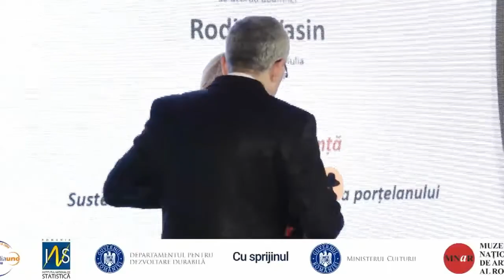Rodica Vasin– Premiul de Excelență pentru sustenabilitate și inovație în industria porțelanului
Gala Excelenței Feminine- parte a proiectului ”Împreună protejăm România”

Rodica Vasin, CEO Apulum Alba Iulia – Premiul de Excelență pentru sustenabilitate și inovație în industria porțelanului- înmânat de domnul Tudorel Andrei, președintele Institutului Național de Statistică.

Evenimentul a fost organizat pe 7 martie 2023 de Grupul de Presă MediaUno, Institutul Național de Statistică și Departamentul pentru Dezvoltare Durabilă, cu sprijinul Ministerului Culturii, Muzeului Național de Artă al României, Ministerul Apărării Naționale, Statului Major al Apărării, Statului Major al Forțelor Aeriene, Statului Major al Forțelor Navale și Statului Major al Forțelor Terestre, la Palatul Regal (Muzeul Național de Artă al României), Sufrageria Regală.

Partener media exclusiv: Televiziunea Română
Parteneri: AbbVie România, Asociația Marilor Consumatori Industriali de Energie, Agenția Națională a Zonei Montane, Apulum, AQUA Carpatica, Almdudler, Biocyte, Bodislav & Associates, Bristol Myers Squibb Romania, Casa de Moda VIGO, Centrul pentru Inovație în Medicină InoMed, Chimcomplex S.A. Borzesti, CLINICA 32, Colegiul Medicilor din România, Cramele Recas,  Comoti -  Romanian Research & Development Institute for Gas Turbines, Depogaz Ploiești, Domeniile Sâmburești, E-INFRA, Ela Bloom, EnergoBit,  Farmec, Gramofon Wine, Guinot Institut Romania, HENRO - Asociatia Producatorilor de Energie Electrica, Horeca Event Consulting, International Air Transport Association (IATA), Impera Systems Security, IWA: International Women's Association of Bucharest, OMV Petrom, Paralela 45, Pfizer România, Safety Coffee, STADA România, Starc4sys, TOP LINE, Transgaz, UCB.